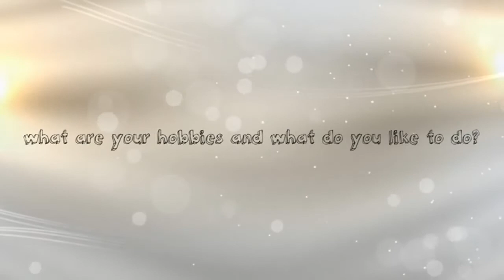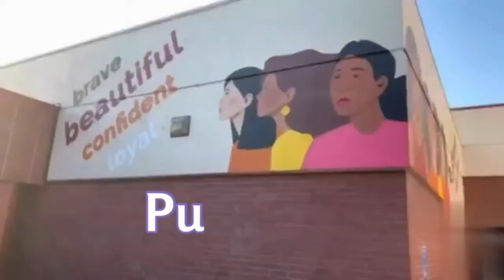SJTV News September 20 24 2021